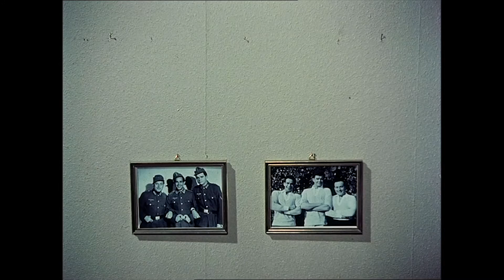Walter Müller, Walter Giller & Adrian Hoven - Das Lied vom Kuckuck 1955 HD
Ausschnitt aus einer deutschen Filmkomödie von Hans Wolffaus dem Jahr 1955.

Pleite, Pleiter
ruft's aus dem Wald
Lieber, guter Herr Gerichtsvollzieher
geh'n se weg, sie finden nichts bei mir
Pleite, Pleite
ruft es sobald aus dem Wald
Da sind wir schon
nur los, feste angefaßt
weg mit der ganzen Last
Platz dar
Nun Mann für Mann
mal ran mit der Muskelkraftr
dann wird die Chose geschafft

Die schönsten Szenen aus "Die Drei von der Tankstelle" jetzt exklusiv und im Original auf dem Heimatfilme YouTube Channel.

Über „Die Drei von der Tankstelle“:
„Die Drei von der Tankstelle“ ist eine Neuverfilmung aus dem Jahr 1955 und basiert auf dem gleichnamigen Film von 1930. Die drei jungen Männer Peter (Adrian Hoven), Robert (Walter Müller) und Fritz (Walter Giller) sind die besten Freunde und sind allesamt pleite. Mit Unternehmergeist und Witz bringen sie eine alte Tankstelle wieder auf Vordermann. Als die hübsche Gaby (Germaine Damar) auf der Bildfläche erscheint, buhlen alle drei Männer um ihre Aufmerksamkeit und die Männerfreundschaft wird auf die Probe gestellt.

Die Besetzung aus "Die Drei von der Tankstelle":
Adrian Hoven: Peter
Walter Müller: Robert
Walter Giller: Fritz
Germaine Damar: Gaby Kossmann
Willy Fritsch: Konsul Willy Kossmann
Claude Farell: Irene von Turoff
Oskar Sima: Dr. Calmus
Wolfgang Neuss: Prokurist Bügel
Hans Moser: Autofahrer
Rudolf Vogel: Gerichtsvollzieher
Hilde Hildebrand: Handleserin
Fritz Imhoff: Chef der Kaufhaus A.G.
Alexa von Porembsky: Sekretärin
Oscar Sabo: Zigarettenhändler
Carl Hinrichs: Bäcker
Rolf Olsen: Bauer
Hans Schwarz: Automechaniker
Friedl Hardt: Frau bei der Autoreparatur